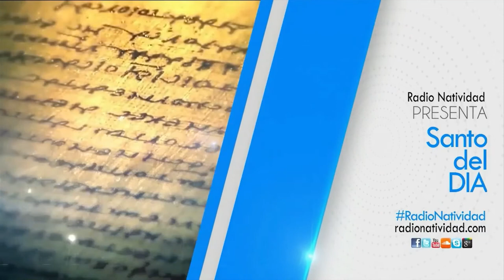SANTO DEL DÍA Jueves, (25/11/2021) Fr. Juan Duque